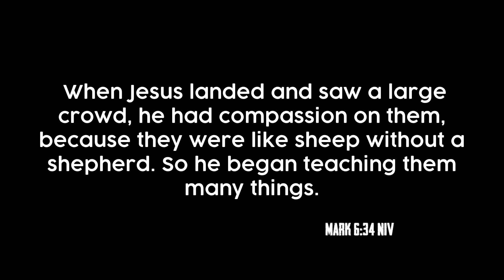The Experience S1 Ep1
Pastor Chris Thompson invites you to The Experience; a walk with Christ through the words of the Bible to start the process for having a closer relationship with our Lord and Saviour